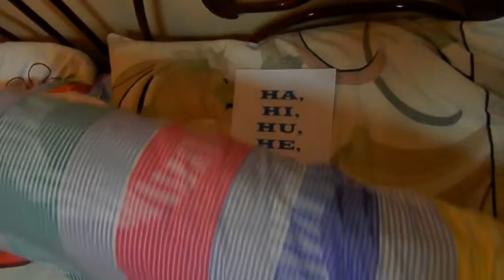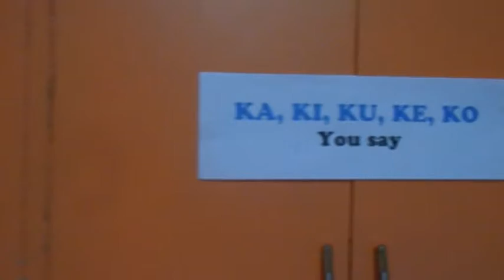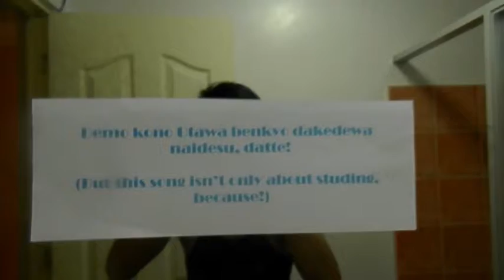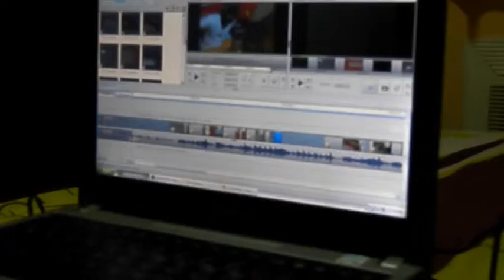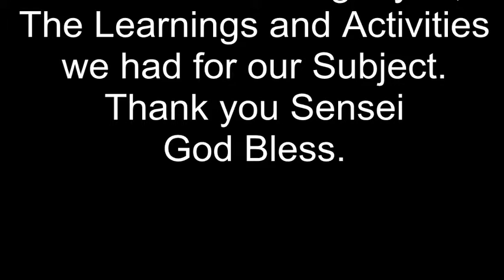FOREIGN LANGUAGE MUSIC VIDEO PRESENTATION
COMPOSED BY: JASON LEE
SINGER: JAMES BRYAN BAYLON
ARTIST/GUITARIST: RODRIGO DELA CRUZ JR
VIDEO EDITOR: JOHN CARLO CORPUZ
ASSISTANT EDITOR: JAMES BRYAN BAYLON
CAMERA MAN: RODRIGO DELA CRUZ JR.
JOHN CARLO CORPUZ
JAMES BRYAN BAYLON

PROFESSOR: MARY ANN ARAGONES